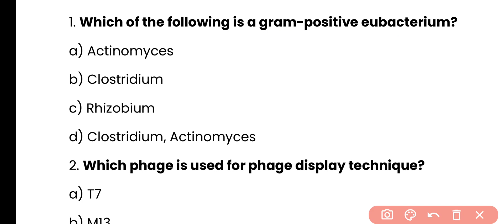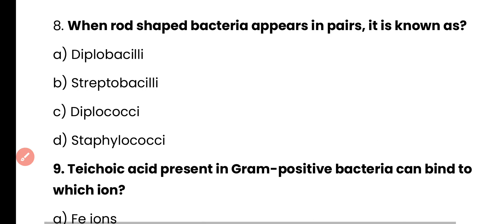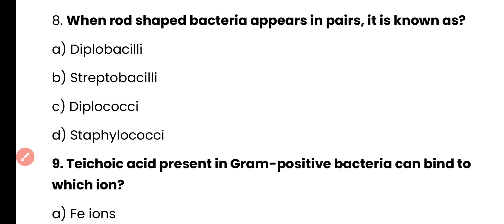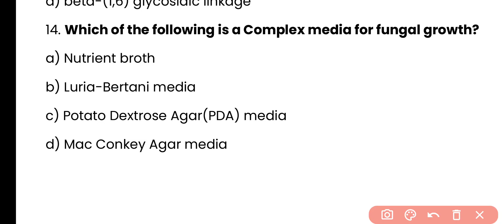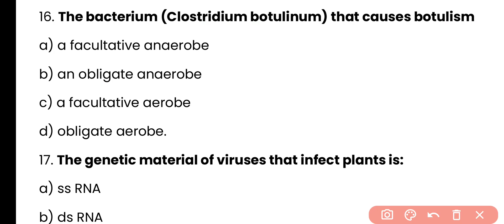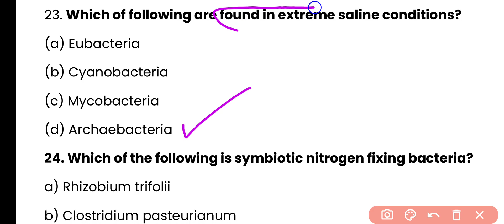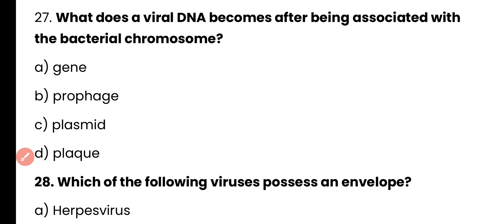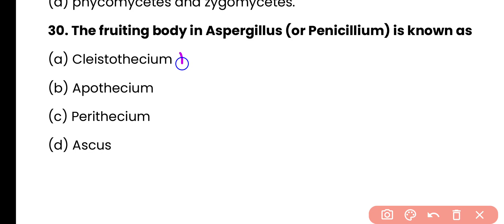Microbiology MCQ Questions Answers | 30 Most Important Questions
In this video I will discuss top 30 most important questions of microbiology which are very useful for upcoming preparation of different competitive exams such NEET BSC NURSING PPSC UPSC AND other Entrance Exams.